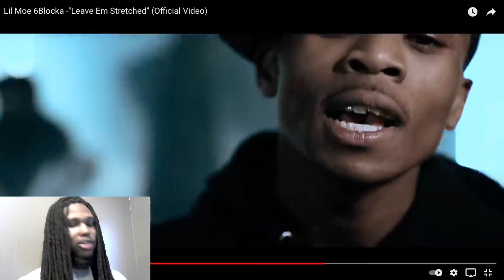Lil Moe 6Blocka -"Leave Em Stretched" (Official Video) | Reaction